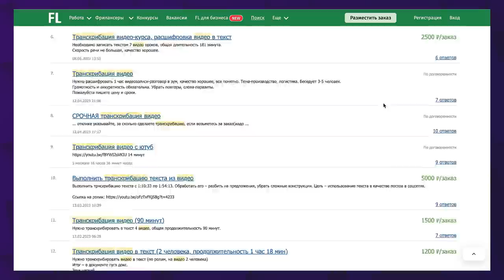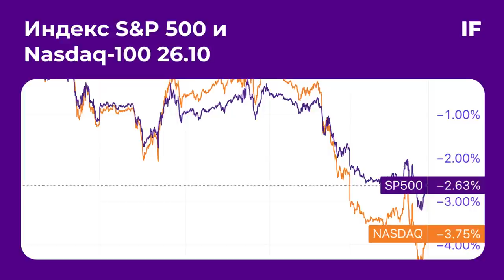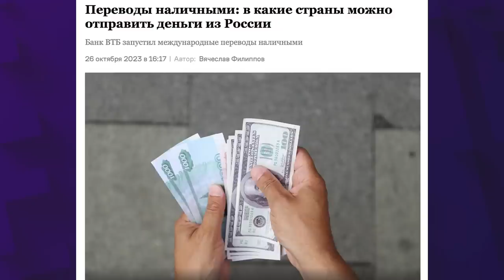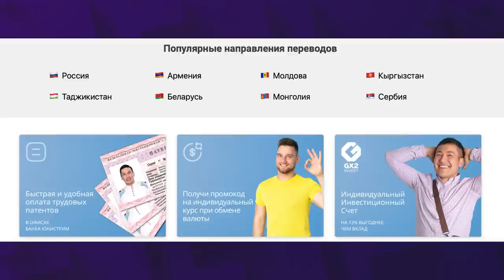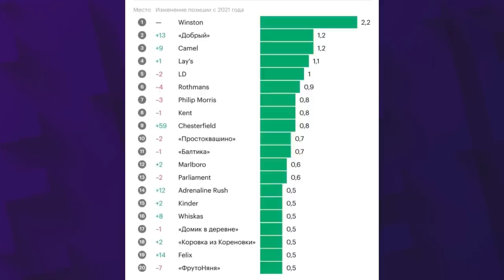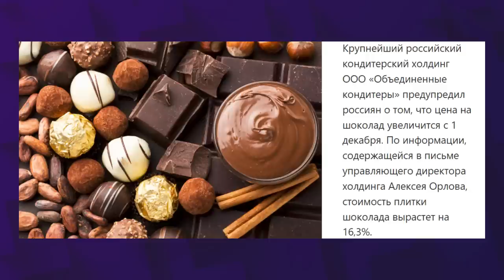Лукойл зажал дивиденды. Рынок США падает. Что в России подорожает к Новому году? / Новости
27 октября новости. В России могут ограничить возраст получения маткапитала до 25-30 лет. Росстат прогнозируют рекордное число пожилых россиян к 2046 году. Рынок акций США упал из-за слабого отчета Google и других компаний. ВТБ запустил трансграничные переводы с выдачей наличными. Индекс Мосбиржи ушел в минус в след за ценами на нефть. Совет директоров Лукойла рекомендовал выплатить дивиденды в размере 447 рублей на акцию. Минсельхоз предложил на полгода запретить экспорт некоторых видов мяса птицы.
Владимир Путин разрешил кипрской инвесткомпании Bonum Capital совершать сделки с российскими акциями. Чистая прибыль ВТБ рухнула на 40% за квартал, при этом банк пока решил не платить дивиденды за 2022 год. В Госдуме предложили запретить иностранные слова на вывесках и витринах. Добрый обошел Coca-Cola по продажам в России. C 1 декабря шоколад подорожает на 16,3%. В российских магазинах обнаружили около 200 тонн контрафактной икры. Обсудили эти и другие новости в дайджесте от InvestFuture.

Таймкоды из видео:
00:00 Нужно больше детей. Как депутаты хотят стимулировать рождаемость?
04:49 Работа в интернете. Как научиться зарабатывать на удаленке?
06:42 Крушение надежд. Почему в США падает рынок акций?
08:29 Путешествие рублей. Как перевести деньги за границу?
12:46 Новости Мосбиржи. Дивы Лукойла, отчет Самолета и разделение Яндекса
18:09 Англицизмам тут не место. Запретят ли в России иностранные слова?
20:52 Новогодний стол под угрозой. Что не так с красной икрой и сладостями?
23:00 Путешествия без границ. Как сэкономить на поездках за рубеж?

Рекламодатель: ООО «Инвест Портал», ИНН 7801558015 erid: Kra23rBDr